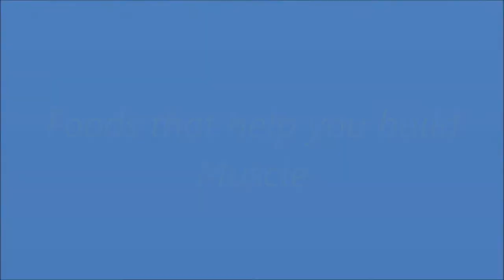How to decrease body fat and increase muscle mass |foods that build testosterone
Foods to build muscle and lose fat
foods that build testosterone
how to decrease body fat and increase muscle mass
losing weight while gaining muscle

Hello there, our channel  Diet and Nutrition . And i am just trying to give u many information, Tips & tricks, Health Tips, Business Ideas and little bit entertainment for you all.